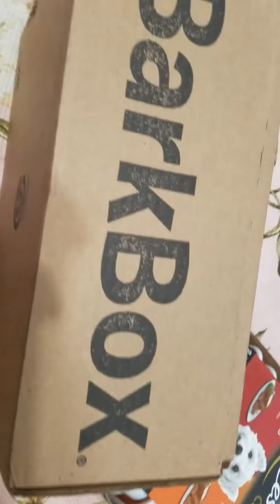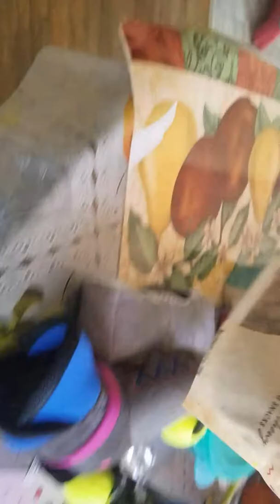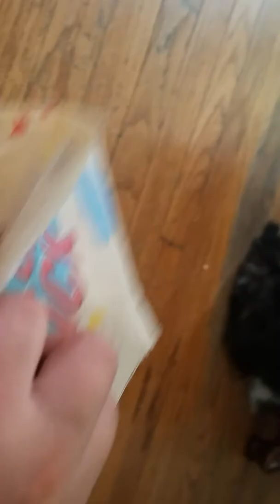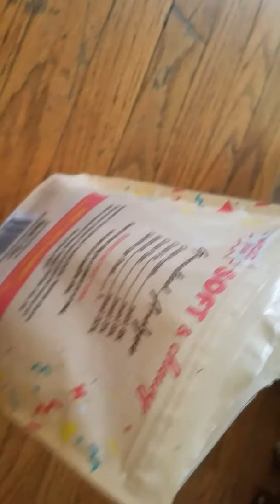COCO playing with her new barkbox